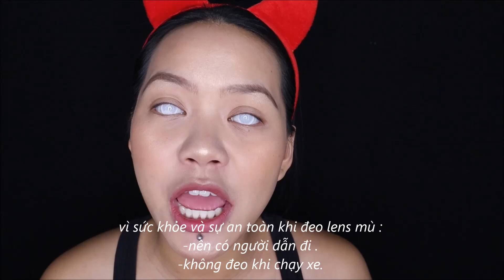Đeo vào là mù ? kính áp tròng SIÊU KINH DỊ HALLOWEEN | Zombie WHITE OUT HALLOWEEN Lenses review.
Crazy contact lens are the best thing in my life !!! i loves the color,my eyes after wearing these.
HELLO xin chào cả nhà,
cùng xem Linh review kính áp tròng MÙ  hóa trang HALLOWEEN,xem lens có thực sự tốt không nhé !

đây là trang web các sản phẩm Linh cực kỳ tâm đắc

Đây không phải là video được tài trợ/This isn't a sponsored video. © Bản quyền thuộc về Thái Ngọc Mỹ Linh.
 © Copyright by Thái Ngọc Mỹ Linh ☞ Do not Reup